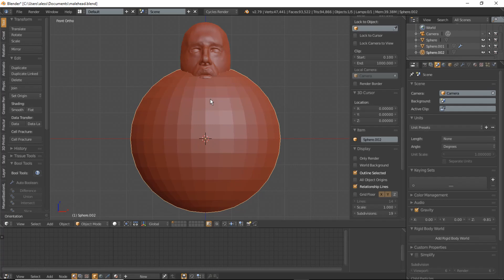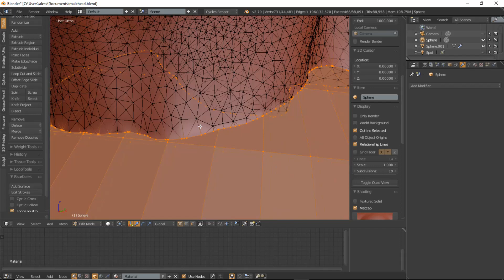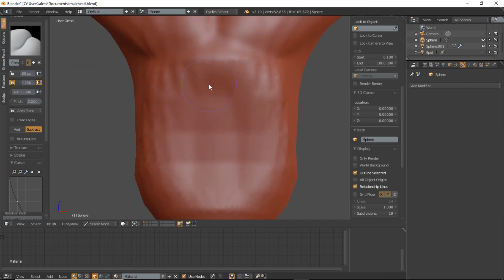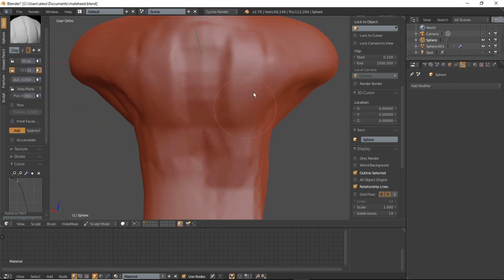come unire due mesh con dynamic sculpt in Blender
come unire due meshes utilizzando la modalità dynamic topology e bool tool in Blender